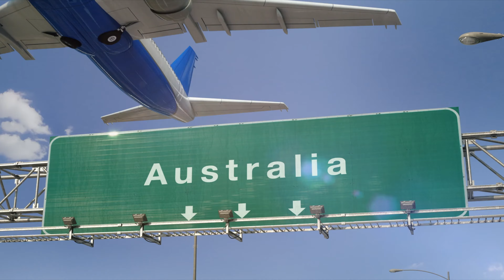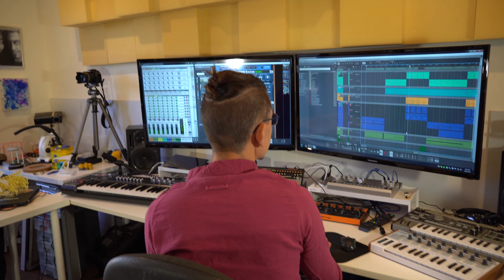Dejan Petrović - Stanica 002 Vukovar #1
Stanica podcast intervju 002, prva epizoda.
Dejan Petrović, direktor firme "Dejan Marketing", naš dobar prijatelj i veliki čovjek, širokih pogleda i velikog obrazovanja. Čast nam je bila ugostiti ga i sa njim uraditi naš prvi intervju.
Lijepo je i lagano pričati sa ljudima ovog kalibra.
Zbog dužine intervjua, odlučili smo se da ga postavimo na YouTube iz 2 dijela. Ovo je naravno prvi ;)

Velika zahvalnost našem srebrnom sponzoru, domaćoj rakiji "7 Jezera",  kao i snimatelju Miši na uloženom vremenu i trudu.
IC MEDIA

Production: IC Media
Drone Footage: Milenko Milin
Digital Music: DJ Dan Petrovic
Accordion: Dragan Milovanović
June 2021

00:00:00 - Stanica Jingle
00:00:30 - Intro & pojašnjenje
00:02:00 - Upoznavanje sa gostom
00:35:56 - Kod Dejana u gostima
00:41:16 - Drugi dio intervjua
01:26:36 - Zaključak i zahvalnica

Hi
My name is Igman (Iggy) Čaušević from IC Media.
This channel is mainly made of Podcast Interviews & BrisBane News (BBN).
Interviews are a new direction for me and an experience that with time i will be very good at. Starting focus will be on interviews with people that have migrated to Australia from  former Yugoslavia. Their stories and new-life experiences should be interesting to watch. We will see... 😁
I will try to upload new one every second Friday, and they will all be in my "Stanica" playlist.

BrisBane News (BBN) is about everything new that happens around the Ex-Yu community in Brisbane and Australia. The news reporter is Bane Vijestić, my twin brother.
Regular News, Sport News, Food News, Gossip News and much more that comes to us!
Apart from my twin brother Bane, nothing else is FAKE on these NEWS! 😁

VLOGIC - Vlogging about my life... Coming Soon! 📸

Enjoy the channel and please share all your ideas and suggestions in the Comments field.

Production: IC Media 2021
Camera assistant: Milenko Milin 🎥
Accordion: Dragan Milovanović 🪗
Video Footage: Shutterstock

Hvala našem SREBRNOM sponzoru, rakiji "7 Jezera", na nesebičnoj pomoći. 🍻 💰

Copyright @ IC Media 2021.